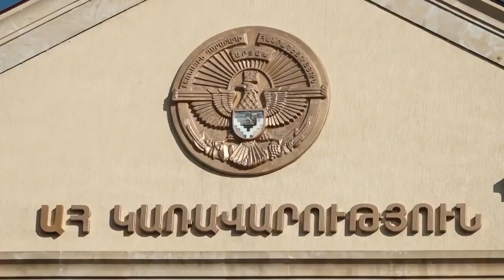Մենք ադրբեջացիների հետ կարող ենք ապրել կողք կողքի, բայց․․․ Ռուբեն Վարդանյան